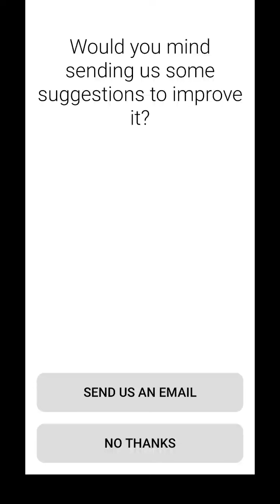Superhero Super Sharp Mode Gameplay Walkthrough || Level 1-40 || Part 3 || {Android} By Lion Studios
Hello Guys ,

Welcome to the another video of our channel and this video is about a gameplay of Superheroes By Lion Studios.

Use your superpowers!

Help the heroes to defeat the villains and save the world!